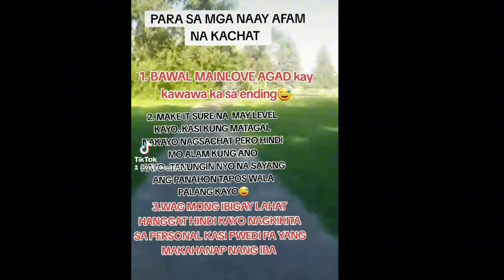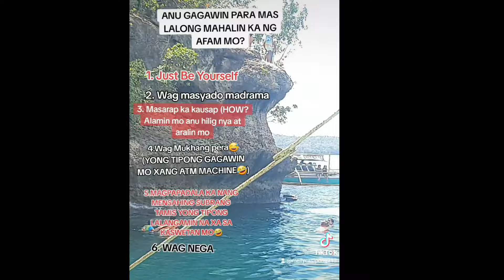PAANO PARA MAS LALO KANG MAMAHALIN NANG KALDR MONG AFAM?|Melay Casipong